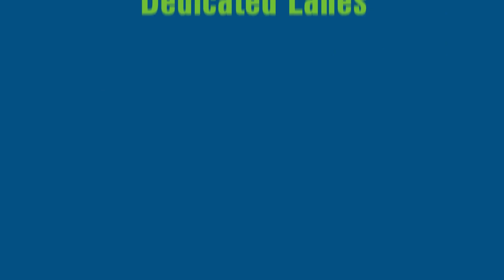What is Different about Flash Bus Rapid Transit (BRT)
A video about Montgomery County's Bus Rapid Transit line, Flash, and how it is different from other County buses.